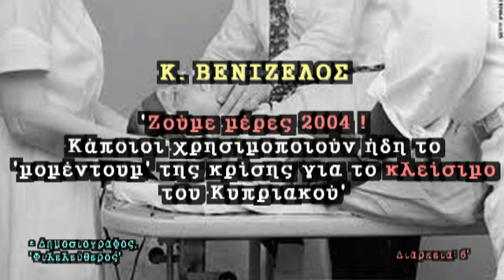ΒΕΝΙΖΕΛΟΣ: Το μομέντουμ της κρίσης για κλείσιμο του Κυπριακού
ΚΩΣΤΑΣ ΒΕΝΙΖΕΛΟΣ: Το μομέντουμ της κρίσης για κλείσιμο του Κυπριακού

Εν μέσω κρίσης ήδη άρχισαν τα Τουρκο-βρετανικά κτυπήματα. Οι καταγγελίες γίνονται από έναν βαθύ γνώστη του παρασκηνίου στο Κυπριακό. Όλα συγκλίνουν προς το γεγονός πως οι ξένοι έχουν μοιριστεί πόσο ευάλωτοι είμαστε αυτή την περίοδο σε πιέσεις, και αυτές σίγουρα θα ενταθούν. Αντίσταση από Κυβερνητικής πλευράς, καμία.

* Δημοσιογράφος εφ. 'Φιλελεύθερος'

Από την εκπομπή του ραδιοφώνου του ΡΑΔΙΟ ΠΡΩΤΟ:
"Πρώτη Εκπομπή"

4 Απριλίου 2013

Διάρκεια 6'

'Γροθιά-TV'
Μέλος του δικτύου του "Εμπροσθοφύλακα"